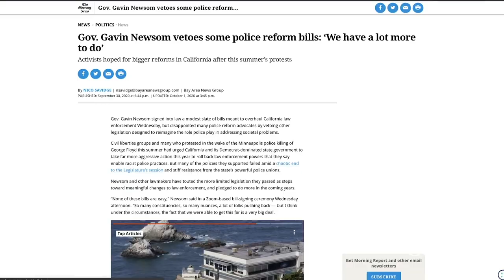Video games and partisanship: A conversation with new member Jay Obernolte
Jay Obernolte won the race for California's 8th District in the November election.

President Donald Trump, as well as retiring Rep. Paul Cook, who vacated the seat, endorsed Obernolte.

Watch the video for CQ Roll Call's conversation with the video game entrepreneur for more.